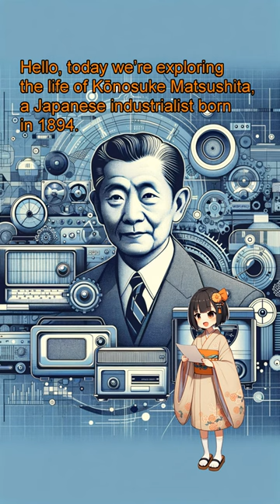Kōnosuke Matsushita: The Visionary Behind Panasonic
Discover the inspiring story of Kōnosuke Matsushita, the founder of Panasonic. From humble beginnings, Matsushita built an electronics empire that has left a lasting impact on the world. His innovative spirit and dedication to quality have shaped the electronics industry and contributed to Japan’s economic growth.

This video includes images generated by DALL-E 3, an advanced AI image generation technology by OpenAI.